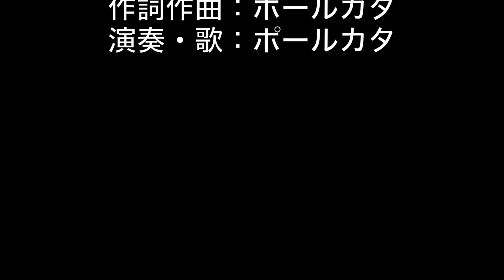【オリジナル曲】025 南半球のクリスマス Christmas in the Southern Hemisphere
025 南半球のクリスマス
作詞作曲:ポールカタ

真夏のオーストラリアで今年はMerry Xmas
南半球じゃ毎年　サマークリスマス
白い雪降るWhite Xmas　は望めないけど
ショッピングモールのサンタさんはコートに長靴
暑いのにご苦労さん
モミの木も高く飾って　イルミネーションいっぱいつけて
クリスマスツリーはやっぱり季節外れもはんぱじゃないけど

大きなアイスクリームをひざに抱えて
星降る浜辺で潮風に吹かれながら
サンタクロース待ってるけど引っ越し通知まだ出してないから
もしかしたら今年はサンタさんのクリスマスプレゼントは届かないかも

真夏のオーストラリアで初めてMerry Xmas
南半球じゃ夏場にMerry Xmas
雪が降るなんてまったく望めないけど
ショッピングモールの飾りつけは
どこもみな雪景色
モミの木も高く飾って　イルミネーション　キラキラつけて
クリスマスツリーはやっぱり季節外れもはなはだしいけど

波打ち際をはだしで歩いて
サザンクロスの星空みあげながら

まるい地球の南側で
星降る浜辺で潮風にふかれながら
大きなアイスクリームを膝に抱えて
真夏のクリスマス　今年もハッピー、ハッピー、メリークリスマス

Christmas in the Southern Hemisphere
Songwriting: Porukata

In Midsummer Australia this year Merry Xmas
Summer Christmas every year in the Southern Hemisphere
White snow fall White Xmas can not be hoped
Santa in the shopping mall has boots on the coat
Although it is hot, I am struggling.
Fir tree also decorated high and put on a lot of illumination
Although the Christmas tree is not good even after the season

Hold a big ice cream on your lap
While being blown by the sea breeze on the star falling beach
I wait for Santa Claus but I have not issued a moving notice yet
Perhaps Santa's Christmas gift will not arrive this year

For the first time in Midsummer Australia Merry Xmas
In the Southern Hemisphere Merry Xmas in the summer
I can not hope for snowing at all
The decoration of the shopping mall is
Everywhere snowy landscape
Fir tree also decorated high Illuminated with sparkling
Although the Christmas tree is outrageably out of season after all

Walking along the beach with a barefoot
While raising the starry sky of Southern Cross

On the south side of a round earth
While being wrapped in sea breeze on the star falling beach
Hold a big ice cream on your knees
Midsummer Christmas Happy, Happy, Merry Christmas this year too